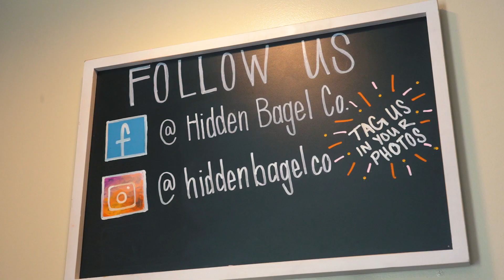The American Dream is coming to North Idaho!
This episode is airing June 24th, available on major cable networks and various digital platforms! Learn more about ADTV through the link in our bio. Where are you going to watch it?